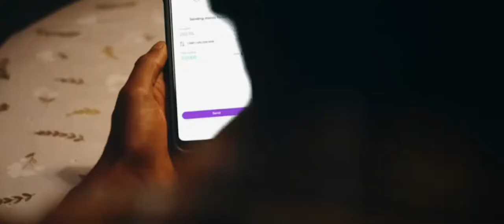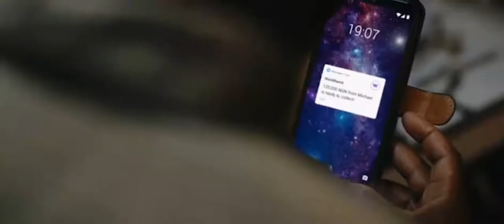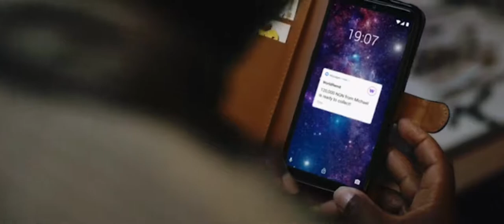WOMEN WE ARE POWERFUL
LOVE YOUR BODY.
RESPECT YOUR BODY.
WE ARE THE NECK, WE ARE IN CONTROL OF OUR DESTINY.